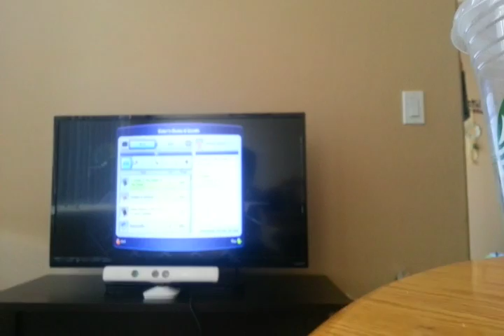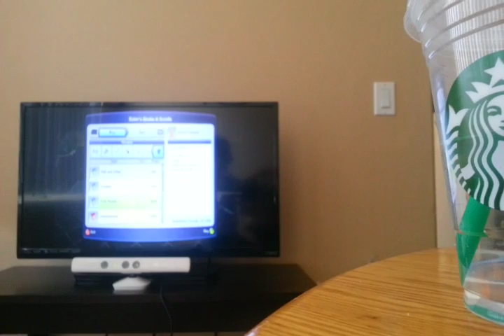Part 47 the level 11 cooking skill in Sims 3 pets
To much salt make me help by using a lot of levels in fruit parfait.